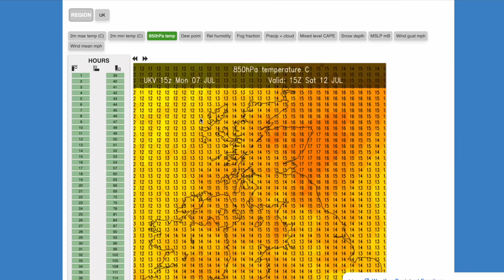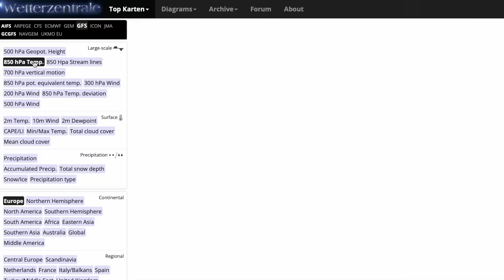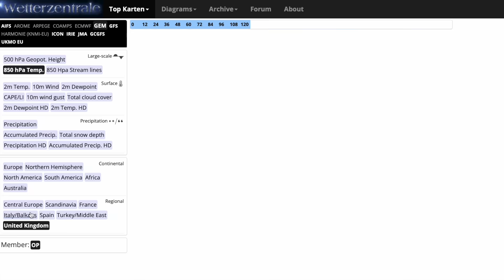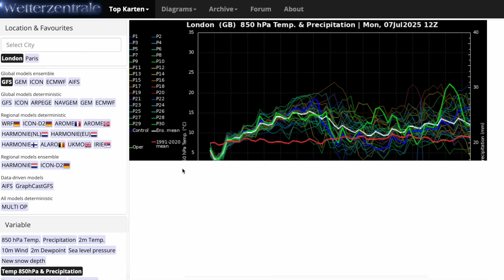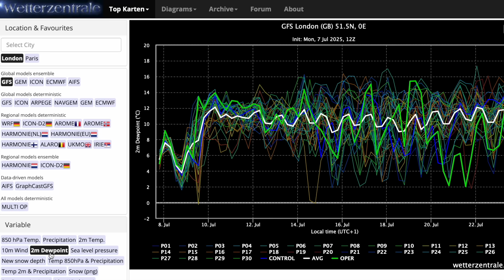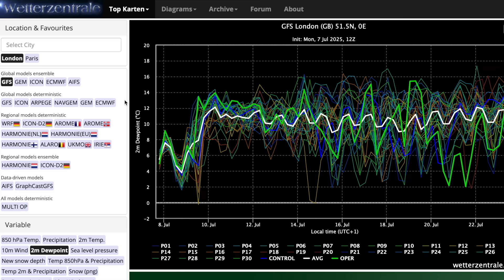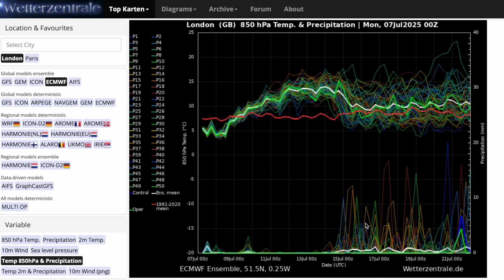Another 40C Run from the GFS This Evening! 7th July 2025